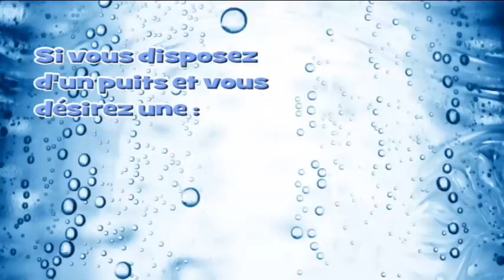POMPE IMMERGÉE - Comment choisir une pompe de puits forage ?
Comment choisir une pompe immergée de puits forage ?

1. Détermination de la hauteur manométrique totale (H.M.T),
2. Le débit en mètre cube / heure,
3. Les pertes de charges,
4.     La puissance de la pompe.

Besoin : Que ce soit pour arroser le jardin, alimenter votre piscine, alimentation en eau potable, surpression, irrigation ...

Voici le matériel qu'il vous faut :

Pompe immergée
Coffret de commande et protection
Réservoir a vessie pour stockage d’eau
Pressostat 5 bars
Manomètre 0-6 bars
Raccord 5 voies
Kit de jonction des câbles électriques
Câbles électriques (pompe et électrodes)
Tuyaux polyéthylène
Corde en nylon
Électrodes de niveau d’eau
Clapet anti-retour en cuivre
Mamelon en cuivre
Raccord mâle en PEHD
Coude PEHD …

Notre expertise :

Avec plus de 24 ans d’expérience sur le marché marocain, SOCRATEC vous fait bénéficier de son savoir-faire, vous accompagne dans le développement de solutions innovantes et la gestion de vos projets.

Trouvez-nous

SOCRATEC sarl

20, Rue socrate, Maarif Extensions, Casablanca – 20370, Maroc.
Tél. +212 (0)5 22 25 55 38 | Fax. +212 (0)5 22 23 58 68